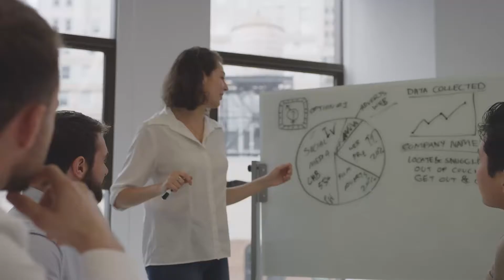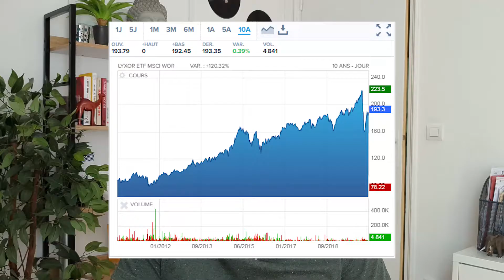Comment devenir riche à partir de rien : devenir millionnaire jeune et s'enrichir vite (2021)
Voici l'autoroute la plus rapide pour devenir millionnaire jeune et s'enrichir vite. Dans cette vidéo, je vous explique comment devenir riche à partir de rien.

▬▬▬▬▬▬▬▬▬▬▬▬▬▬ AU PROGRAMME ▬▬▬▬▬▬▬▬▬▬▬▬▬▬
Voici comment

Existe-t-il une recette miracle pour devenir riche ? Alors que la plupart des gens pensent à jouer au Loto, d'autres se forment et apprennent comment devenir riche dans leur coin.

Mais peut-on devenir riche en partant de rien ? Sans argent, être riche n'est-il pas un mythe ?

À vrai dire, de nombreux millionnaires ont appris à devenir riche en partant de zéro.

Ils ont soit investi et combiné les produits à effet de levier pour devenir riche rapidement, soit investi du temps pour créer des sources de revenus passives.

Et cela, le plus tôt possible !

Car richesse ne rime pas avec vieillesse. On peut devenir millionnaire jeune. Sur internet, tout est possible.

Si vous pensez régulièrement "je veux devenir riche" et que vous souhaitez devenir riche à tout prix, je vous propose une vidéo qui vous explique pas à pas comment y parvenir.

Ce guide pour devenir riche vous apprend comment s'enrichir vite et accumuler votre premier million de capital en 2021

⚠️ Le sommaire peut-être erroné car optimisé pour le référencement !

Nous allons notamment aborder les sujets suivants :

0:00 Comment devenir riche à partir de rien
2:02 S'enrichir vite
9:14 Devenir millionnaire jeune

▬▬▬▬▬▬▬▬▬▬▬▬▬▬ QUI SUIS-JE ? ▬▬▬▬▬▬▬▬▬▬▬▬▬▬

Sur cette chaîne, j'aide les cadres désabusés du salariat à générer des revenus passifs pour atteindre la liberté financière absolue et quitter leur CDI.

Je m'appelle Johan, et comme vous, je me suis un jour demandé comment obtenir la liberté financière.

Travailler pour un patron, passer ma vie dans un open space bruyant, accomplir des tâches vides de sens... Ce n'était pas pour moi.

En 2017, j'ai bossé d'arrache-pied pour développer un complément de salaire grâce à diverses sources de revenu passif.

1 an plus tard, j'ai atteint mon plus grand rêve, celui de gagner ma vie sans travailler sur Internet.

Plus que jamais, vivre de revenus passifs me semble être la meilleure option pour celles et ceux qui veulent profiter de leurs 3 libertés : financière, géographique et temporelle.

Ainsi, la philosophie de cette chaine n'est pas de devenir immensément riche mais de vivre heureux avec moins.

Enfin, si vous avez des questions, n'hésitez pas à me les poser en commentaire, je m'applique à répondre à chacun d'entre vous.